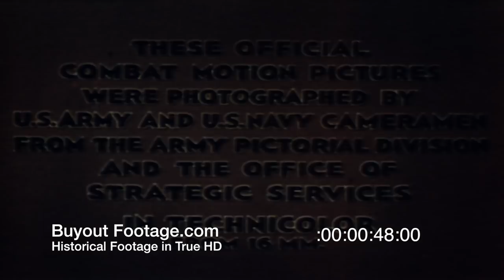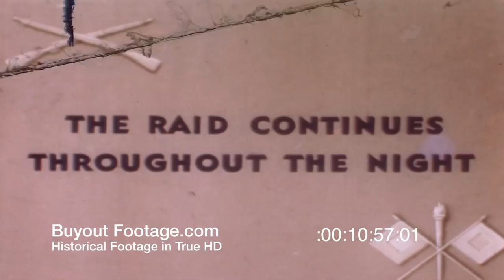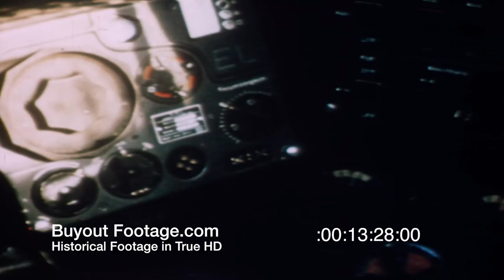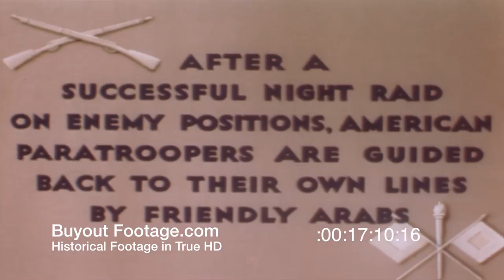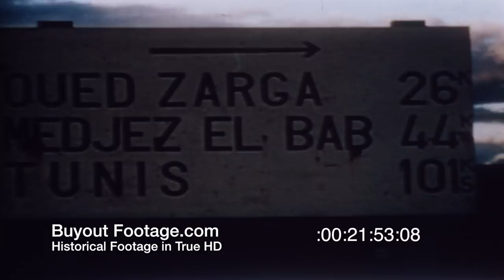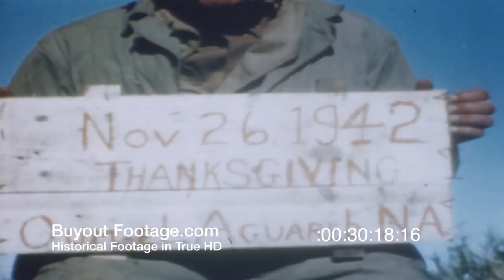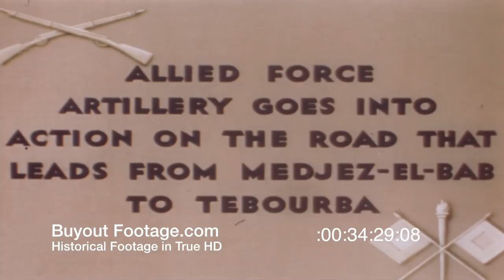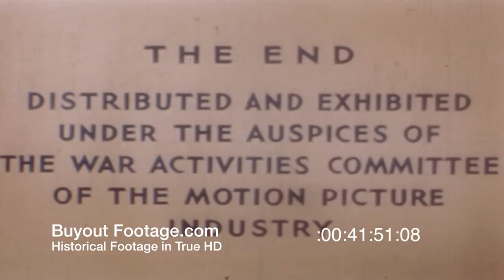HD Historic Stock Footage WWII Color - FRONT IN NORTH AFRICA - ALGERIA - TUNISIA - TEBOURBA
At The Front in North Africa - World War II color
Color footage of the Desert War waged in Algeria and Tunisia in WWII during November and December 1942. Authentic footage of an actual tank battle between American tanks and a German Panzer column in a valley southeast of Tebourba. Soldiers of the French Foreign Legion pass in review in honor of the American Forces. Guards in the traditional uniform of the Legionnaires, Arab Calvary Troops on white horses. Two officers, one an American, one a Frenchman watch parade. Allied Force Headquarters Algiers. Lt. General Mark Clark, Lt. General Kenneth N. Anderson, Admiral Sir Andrew Cunningham, Admiral Jean Darlan review troops en-route to the Tunisian front. Robert Murphy, United States Minister To North Africa, speaks with General Mark Clark.

American M3 "General Grant" tanks on invasion landing barges or tank landing craft at Algiers Harbor. Scenes of Allied ship convoy bound for the Harbor at Bone,Tunisia. Shows tanks and supplies being unloaded from tank landing craft and ships at the Port of Bone,Tunisia. Shows German air attack on the City of Bone, civilians run for cover. Close-up British sailor firing anti-aircraft gun. Shows British Spitfire taking off to engage German planes, two P-38 Lightning fighters pass overhead. Shows German plane in dive, scene of burning crash site. Shows bomb damaged buildings in the City of Bone, Tunisia. Children giving "V for victory" sign. Shows wreckage of Nazi planes shot-down in dogfight in German air attack on City of Bone Tunisia.

Scenes of American military vehicles in convoy in the Atlas Mountain range east of Souk Ahras. Tanks climbing grade in the Atlas Mountains. Shows camouflaged tank bivouac area, soldier getting a shave at bivouac area. Shows American paratroopers being guided back to their lines by friendly Arabs after night raid on enemy positions. Footage of Half-track armored personnel carrier, M3 tanks, jeep, and motorcycles leave bivouac area, crossing bridge.

Flight of two P-38 Lighting fighters in flight overhead as cover for convoy. Souk-El-Khemis, aftermath of Nazi bombing and strafing attack on American hospital train with Red Cross markings on top of cars. Sign written on side of train car after attack: "Our Blue Bird, Bombed and machined gunned to hell, but still kicking!". Americans interacting with Arabs, buying chickens, riding donkey, cleaning and cooking chicken. Shows tank convoy as it leaves Algeria and crosses the Tunisian border. A lonely church on a hill near Oued Zarga Tunisia, interior shows bomb and shell damage.

German planes attack airport at Souk-El-Arba, soldiers firing machine guns, American half-track flying Red Cross flag serves as ambulance. Another flight of German planes attack. Shows a burning British Lorry. Americans in gun emplacement firing anti-aircraft gun at German planes. Shows flight of American transport planes bring in new supplies. Shows smiling captured Italian paratroopers that are pleased to be safely out of the war. Thanksgiving celebration Nov 26, 1942 at Oum-El-Aguareb North Africa, wine glass on white American star, soldiers chase a flock of turkeys. Shows soldiers rolling up war maps. Shows tanks dispersed across desert, officers and tank commanders looking at battle map. Tanks moving out to battle.

Tank Battle Near Tebourba, Tunisia. Night patrols had revealed a Nazi Panzer column in a valley southeast of town. At dawn American tanks deploy for battle and move toward the forward positions. Shows American light tank, P-38's in flight, single British Spitfire in flight, British scout car advances followed by American half-track. Allied artillery goes into action on the road that leads from Medjez-El-Bab to Tebourba as British 25-pounder fire. Infantry take cover behind bushes and trees. Long shot from elevated position of the actual battlefield, tanks advancing forward, a British ammunition lorry is hit and burns. Shows German Mark IV tanks firing, concealed German 88mm anti-tank guns in straw covered barns firing at American tanks. Allied fire disables a German tank, shows direct hit on Nazi 88 mm gun position in straw covered barn. German forces retreat, Nazi prisoners brought in under guard. Shows captured German Afrika Korps troops. Nazi prisoners do not associate with the captured Italians.